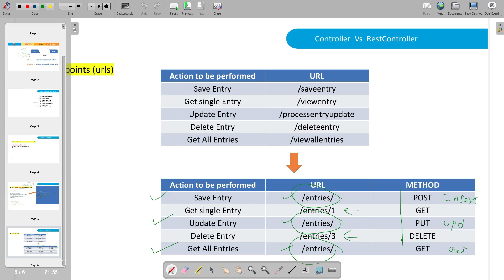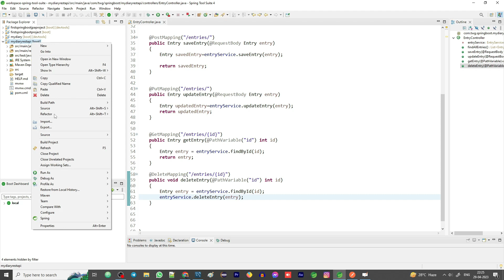Rest API for DELETE requests using spring boot explained in telugu by telugu web guru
This video explains Rest API for DELETE requests using spring boot explained in telugu by telugu web guru

My Studio Equipment:
My Interactive Flat Panel:

My Cameras:
Canon M50 Mark II
Sony a5100

My Light Stand:
Harison Light stand

My Mics:
Boya M1
MAONO AU-A04 Condenser Microphone Kit
DJI Wireless Microphone

My ipad:
Apple ipad 9th generation

My Chair:
Green Soul Monster Ultimate Series S

My Printer:
HP Deskjet GT 5820